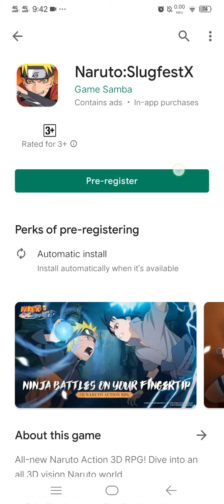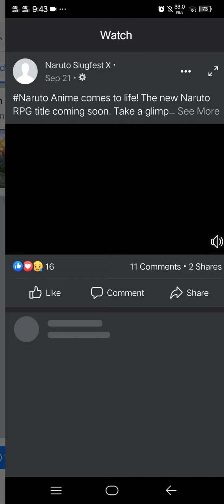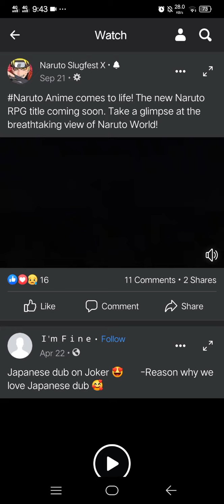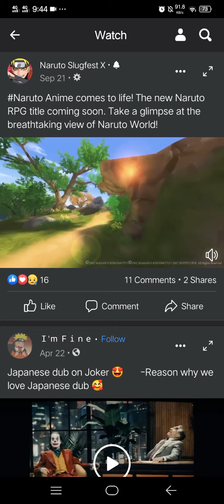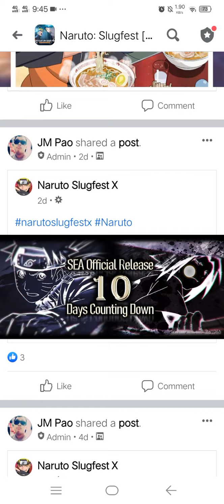NARUTO SLUGFEST X (ENG/SEA) 2020 Upcoming Online Anime-RPG Review + Pre-Registration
⭕Game-Info:

Size:

Server-status: Upcoming/Pre Register

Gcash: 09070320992